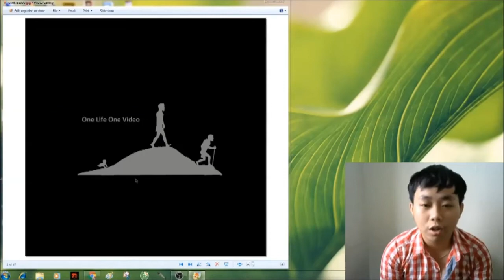Jenny McCarthy - From Baby to 46 Year Old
Copyright: Jenny McCarthy.

Go to:
topgamehaynhat.net